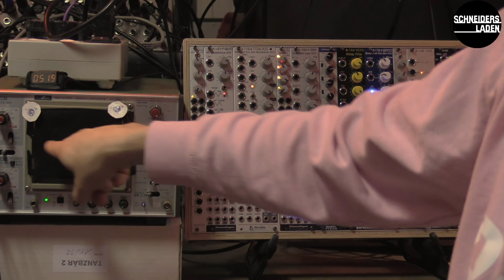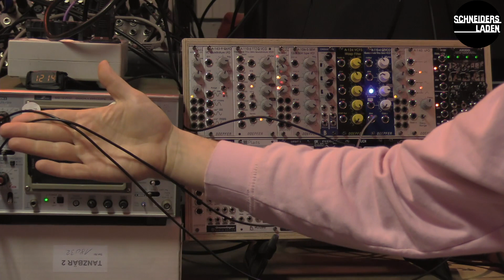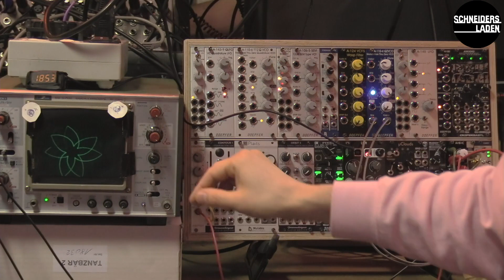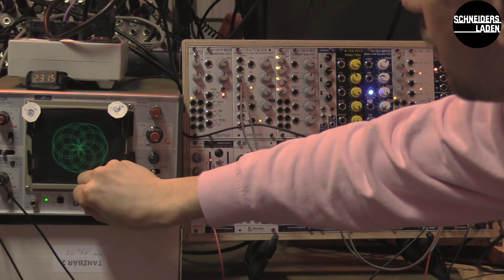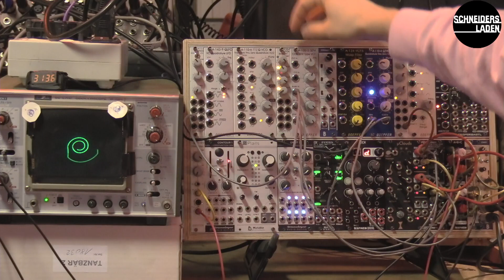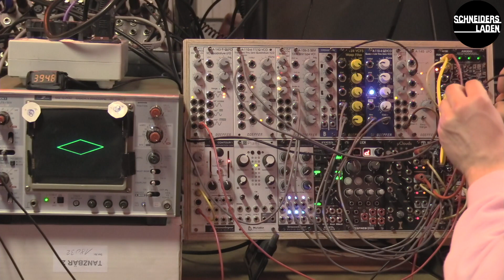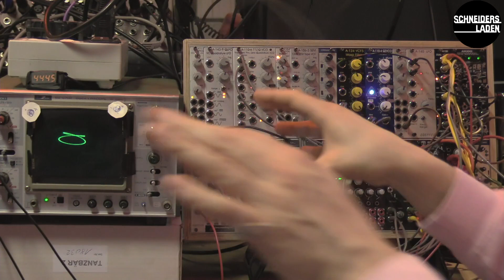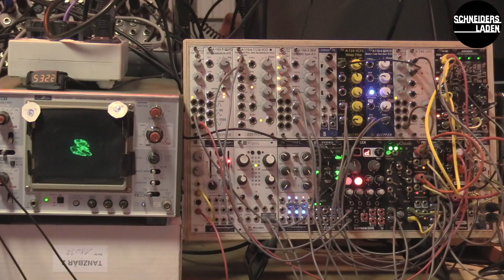Bernhard Rasinger - Workshop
Take a dive into the wonderful world of Bernhard Rasingers approach to vector synthesis and its possibilities to create fascinating structures on oscilloscopes. In this workshop Bernhard presents techniques to generate specific geometric shapes with the signals generated by his modular synthesizer.

It is mesmerizing to see these shapes appearing on the oscilloscope, bending and re-shaping them by simply adjusting a parameter on the modular synth. For all this you don’t need any fancy expensive modules, you can get a long way with standard modules you might already have. Just add any oscilloscope and start creating. Thank you Berhard for introducing us to this awesome topic!